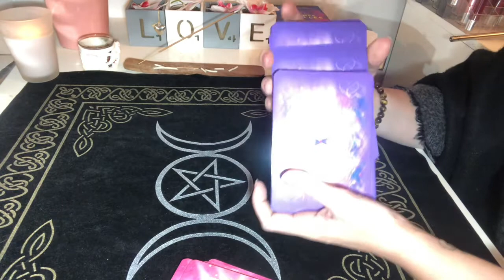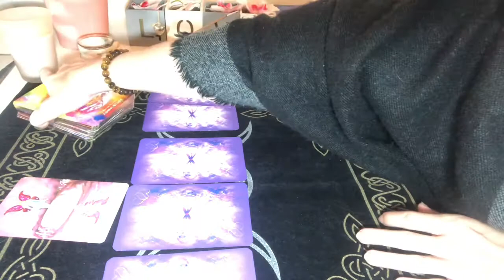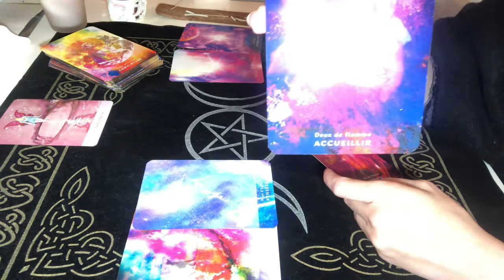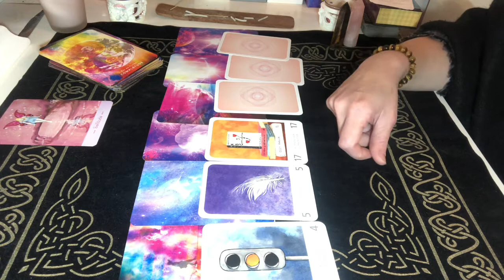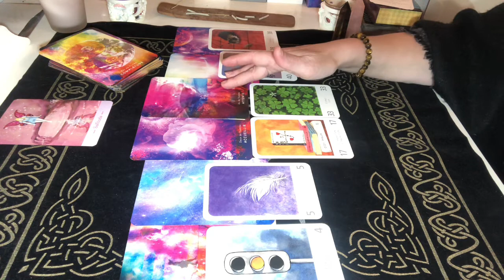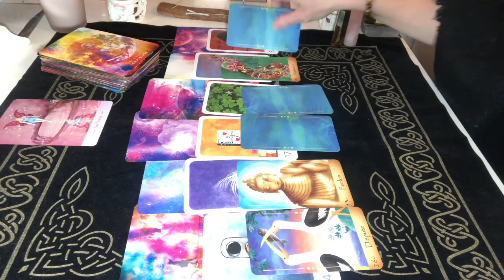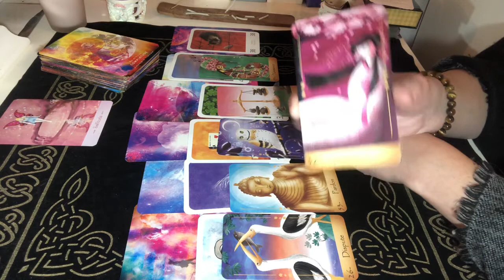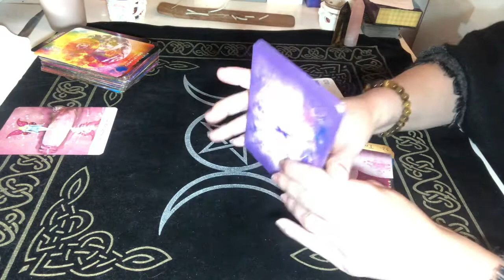GUIDANCE FJ/lien d’âme/âmes sœurs: pense t’il/elle à moi ? Que fait mon autre?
Guidance pour les flammesjumelles ou âmes sœurs faite avec le grand oracle de l'amour, lumière de fée et le tarot des flammes jumelles

👉RÉSERVER UNE CONSULTATION PRIVÉE en visio par ma Boutique Etsy (paiement sécurisé), voici le lien

💶TARIFS :

🍀Consultation complète (sans timing) visio: 60eur

🍀Ou visio pour un domaine précis durant 30min: 25eur

🍀1 question précise/1 réponse rapide : 7eur  (réponse écrite avec photo)

AVERTISSEMENT ⚠️
Les lectures de tarot sur YouTube sont élaborées à des fins de divertissement. Elles ne doivent jamais remplacer les services professionnels psychologiques, médicaux juridiques ou financiers. Pimprenelle décline toute responsabilité pour toute action qu’un client choisirait en son âme et conscience de prendre.
Bon visionnage
🍀Pimprenelle🍀